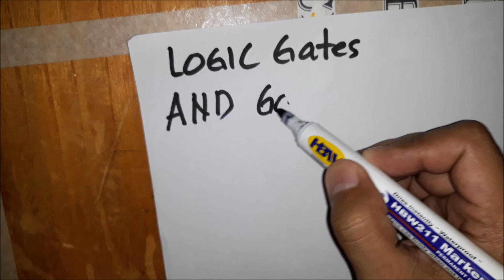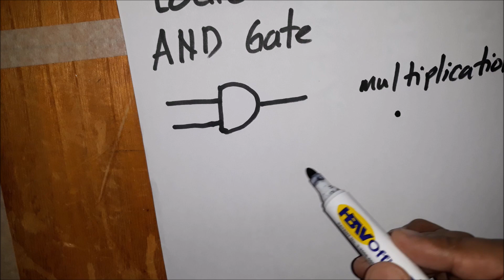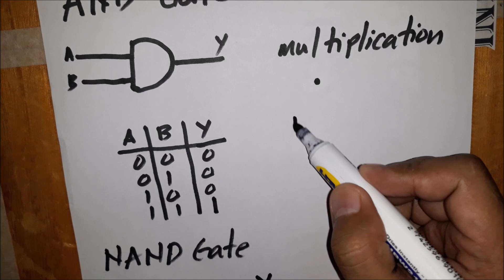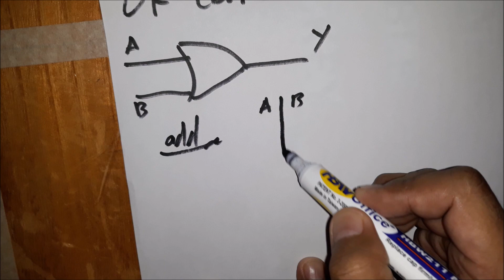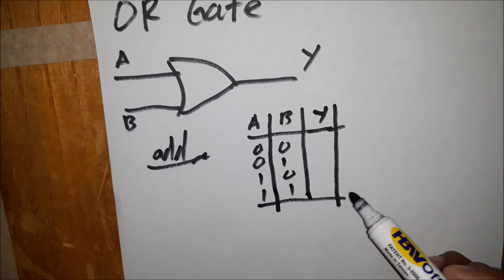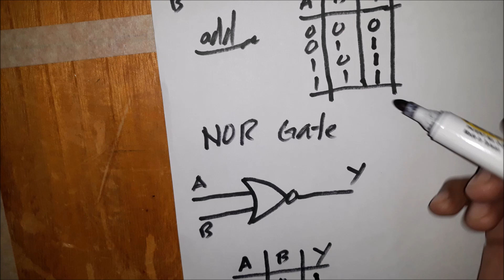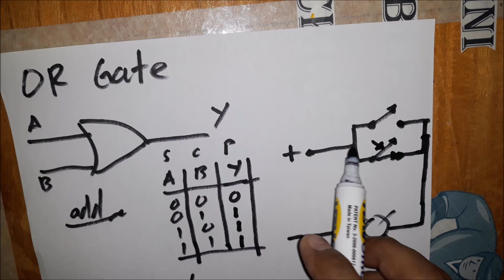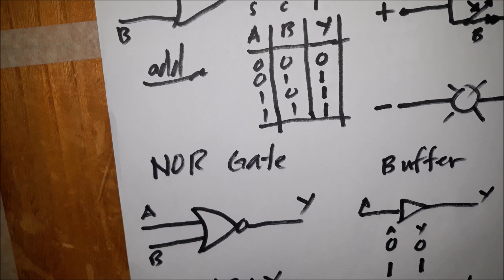Logic Gates AND OR NOT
The three basic logic gates are discussed and clearly explained.